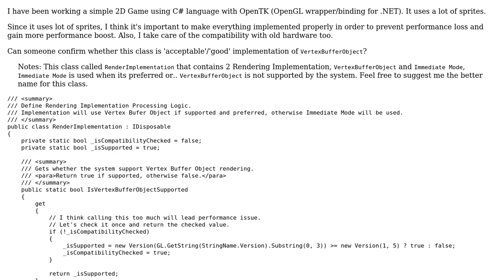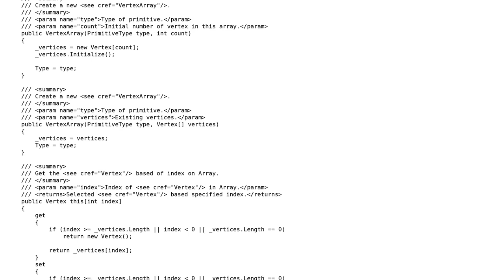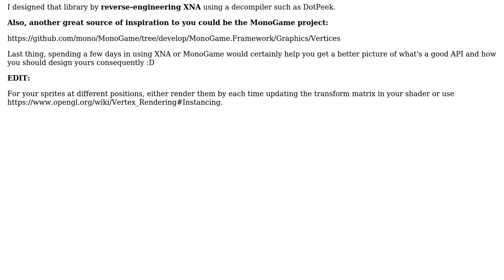Implementation of a VertexBufferObject class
With thanks & praise to God, and with thanks to the many people who have made this project possible! You are responsible for your own actions.